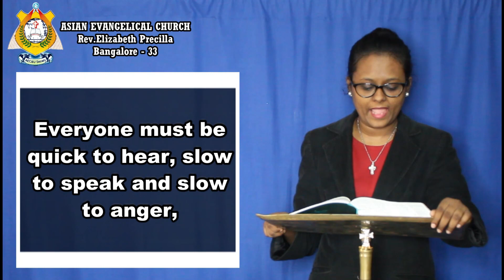THE WORD OF GOD FOR YOU TODAY 23-11-2022 ( TAMIL /ENGLISH) *WE PREACH CHRIST THE KING OF GLORY* AMEN